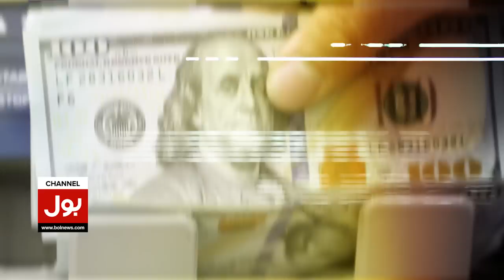Gold Price Increased in Pakistan | Gold Rate 2023 | Breaking News